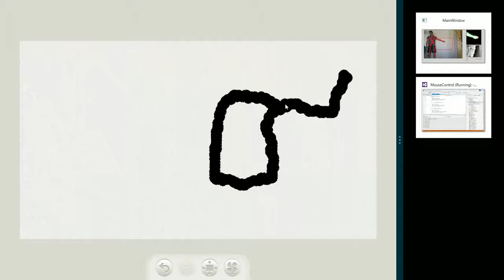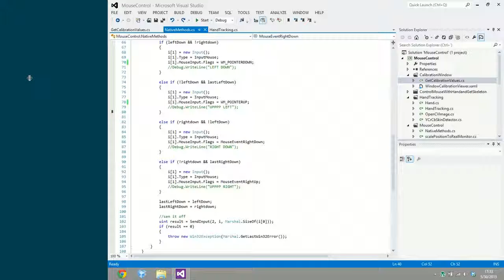Kinect Hand Cursor Control Windows 8 - Fresh Paint Control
Cursor Control with Kinect for Windows. Using Hand and Finger Detection to know the contact point with the surface.